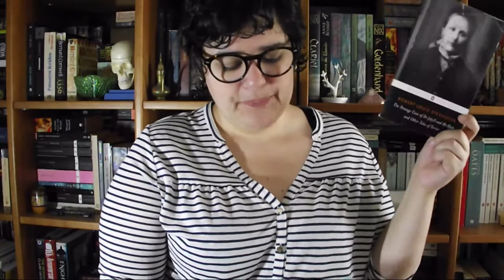OPINIÃO Dr Jekyll and Mr Hyde e The Turn of the Screw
📚 Livros mencionados!
- The Strange Case of Dr Jekyll and Mr Hyde de Robert Louis Stevenson
- The Body Snatcher de Robert Louis Stevenson
- Ollala de Robert Louis Stevenson
- The Turn of the Screw de Henry James
- The Pupil de Henry James